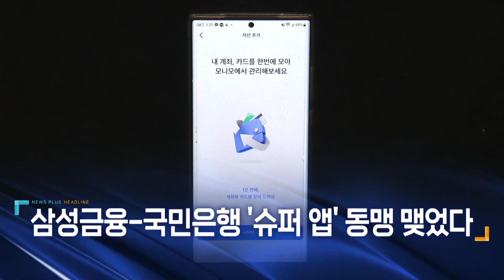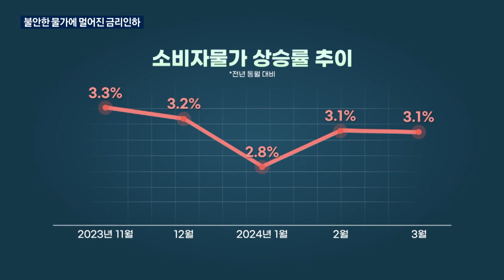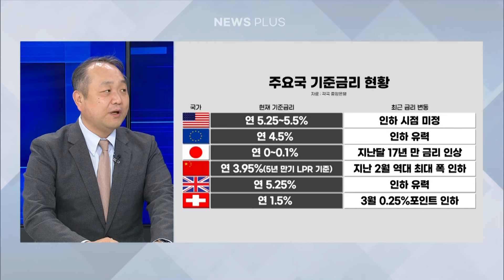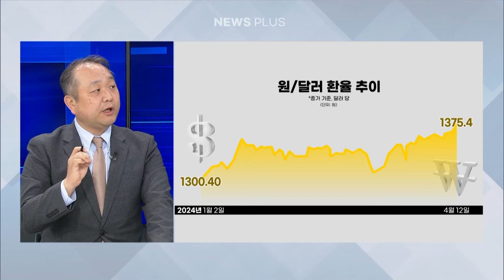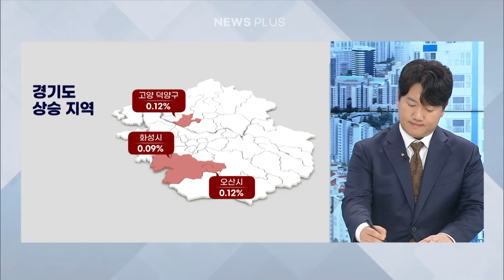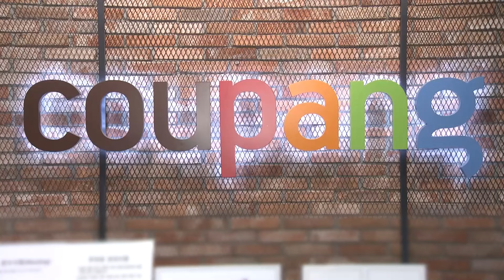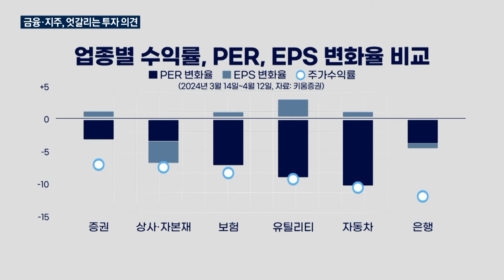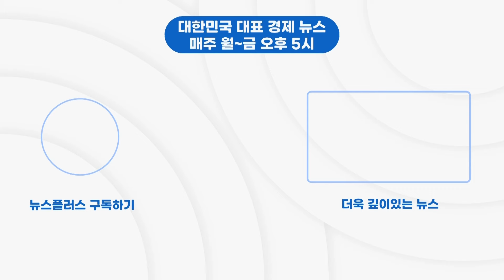한국경제TV 뉴스플러스 04월 12일 [전체 다시보기]